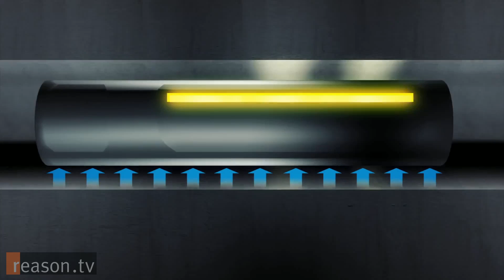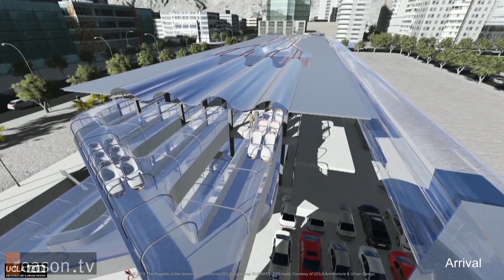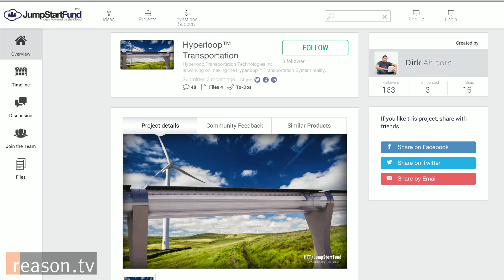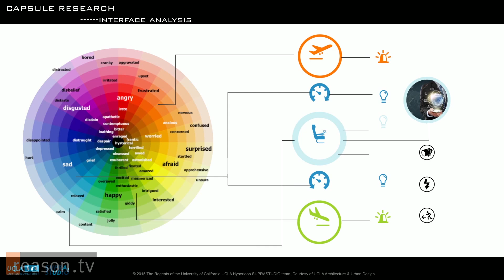Meet the Man Building Elon Musk's 760MPH Hyperloop: Interview with Dirk Ahlborn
In 2012, Elon Musk, founder of Tesla and SpaceX, released a proposal for a futuristic tube transport system that could go faster than the speed of sound, cutting travel time between Los Angeles and San Francisco to 35 minutes or less. He described it as a "cross between a Concorde, a rail gun, and an air hockey table" that "can never crash," and called it the Hyperloop.

But what exactly is the Hyperloop? "Imagine a capsule with 28 people that's hovering inside a tube at really high speeds of 760 miles per hour," says Dirk Ahlborn, CEO of Hyperloop Transportation Technologies (HTT), which is turning Musk's idea into reality. "It's completely solar-powered, it's cheaper to be built, it's earthquake-stable," he adds.

Ahlborn recently sat down with Reason TV's Justin Monticello to talk about the technology behind the Hyperloop, his vision for a fully integrated system that would span the country, and the stark differences between it and publicly-funded high-speed rail projects.

Among the relative benefits of his project are that it would cost 10-20% of the estimated $68 billion being spent to construct California's high speed rail, cut down on environmental harm and land seizures by running along highways on pylons, actually produce energy, and be at least four times as fast.

But his vision doesn't end at long-distance travel; he imagines a world in which people live in the fly-over states and work on the coasts. Ahlborn, who is also CEO of JumpStart Fund, a crowdsourcing platform for business that is enabling his open source approach to the project, eventually wants an app that allows you to push a button and be in a city hundreds of miles away in under an hour. "A self-driving car comes and picks you up and brings you to...a mini-loop inside the city that then takes you to the larger station," describes Ahlborn. "That's really when you change the way people live."

HTT recently announced an agreement to begin construction next year on a fully functional urban Hyperloop in Quay Valley, California, which the company hopes to complete by 2018. If Ahlborn's team is correct, this futuristic technology may be coming soon.

7:57 minutes.

Produced and Edited by Justin Monticello. Camera by Paul Detrick and Alexis Garcia.